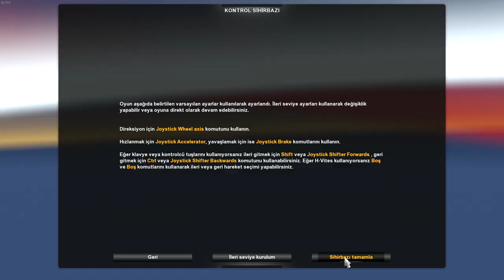ATS 1.39 - Çöl Haritası / Desert Truck Map 1.0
Gerekli DLC'ler: Oregon, Washington, Idaho. ATS 1.39 ile uyumludur.
Requires DLC: Oregon, Washington, Idaho. Compatible with ATS 1.39